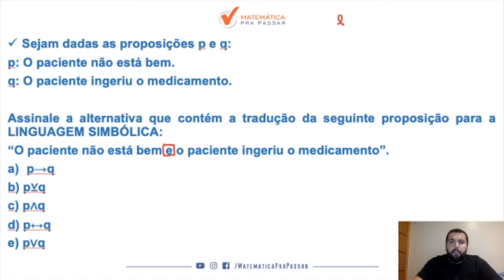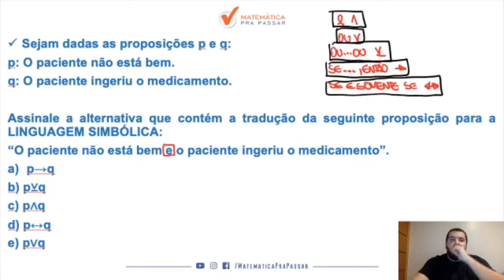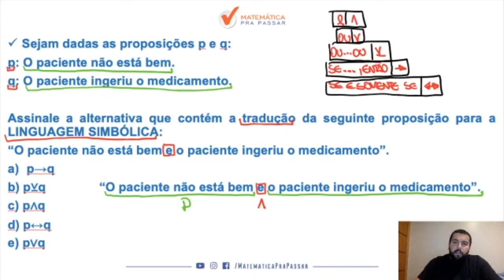Raciocínio Lógico para MP SP |Dica 82| Linguagem simbólica ficou fácil